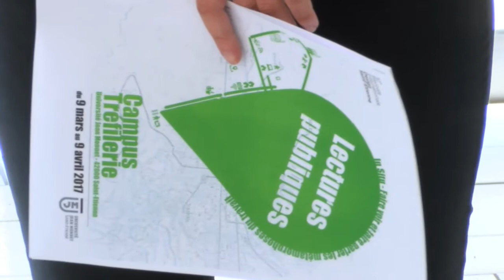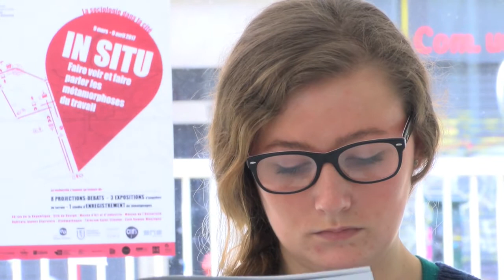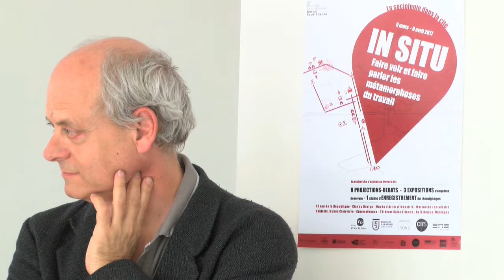Inauguration de l'opération "In Situ"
Mercredi 29 mars 2017, les sociologues du  Centre Max Weber ont inauguré, à l’Université Jean Monnet,  "In Situ ; Faire voir et faire parler les métamorphoses du travail.", une opération de valorisation, de diffusion et d'expérimentation de recherches sur les mutations du travail qui s’intègre à la 10ème Biennale Internationale du Design de Saint-Etienne.

L'université Jean-Monnet, Saint-Étienne, université pluridisciplinaire de taille moyenne (près de 20 000 étudiants) fait partie du groupement universitaire Lyon-Saint-Etienne ("Université de Lyon") qui compte plus de 137 000 étudiants, 6 800 chercheurs et enseignants-chercheurs et 168 laboratoires.
Ce groupement vise à figurer parmi les 10 meilleures universités européennes afin d'acquérir une visibilité mondiale. Cette ambition réaliste s'appuie sur l'exceptionnel dynamisme de la Région Rhône-Alpes, deuxième région de France qui possède le meilleur potentiel d'enseignement et de recherche après l'Ile de France.

L'Université Jean-Monnet (UJM) est ouverte sur son environnement socio-économique, grâce à ses partenariats auprès des grandes entreprises de la région, TPE/PME, collectivités et associations.